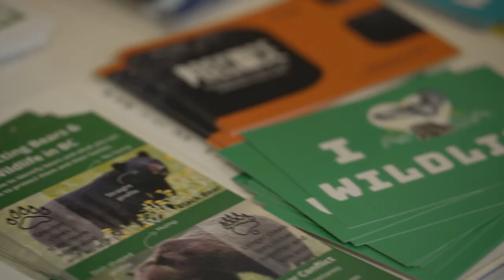Turning the Tide on BC's Marine Pollution Crisis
Join us for a panel discussion on marine pollution, as we hear how it impacts water quality, traditional shellfish harvests, and the endangered Southern Resident killer whales. Together, we’ll investigate how the forthcoming BC Coastal Marine Strategy may help to address these issues, as we advocate for healthy marine ecosystems